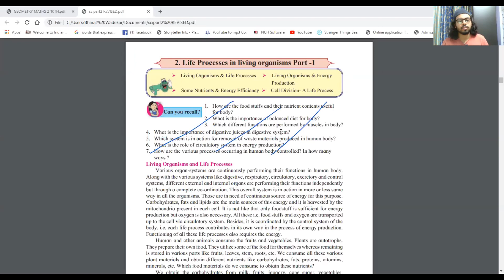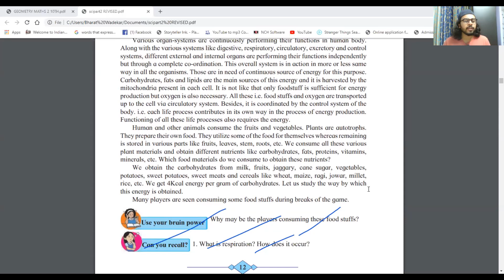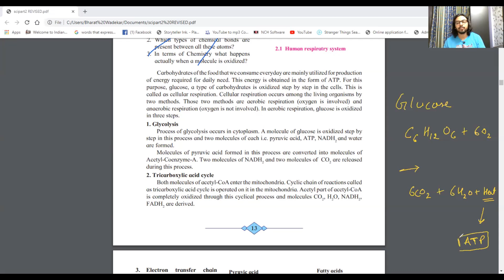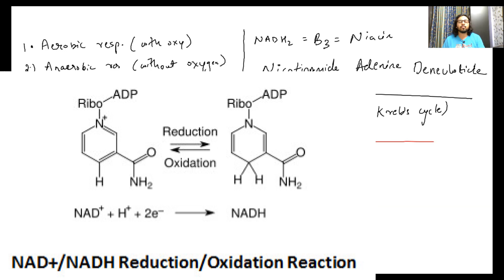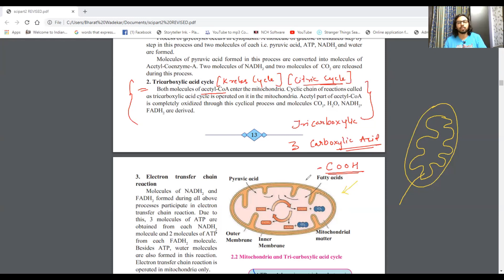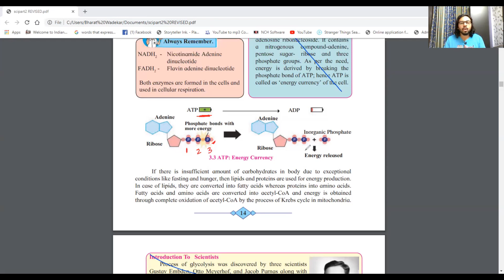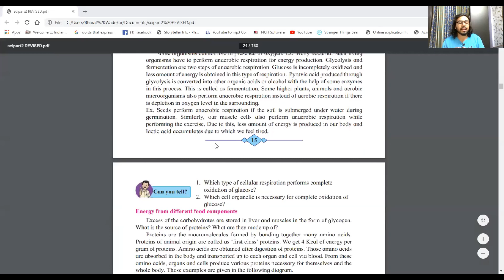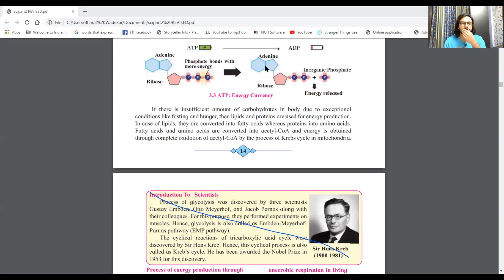LIFE PROCESSES IN LIVING ORGANISMS CHAPTER 2 [PART 1] SCIENCE TWO SSC CLASS 10 MAHARASHTRA STATE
Today I'm gonna talk about LIFE PROCESSES IN LIVING ORGANISMS CHAPTER 2 [PART 1] SCIENCE TWO SSC CLASS 10 MAHARASHTRA STATE  .hope you like the video.